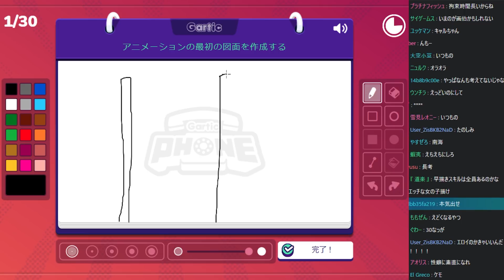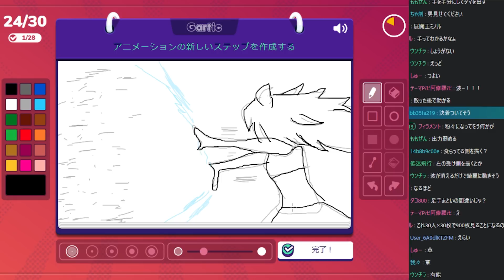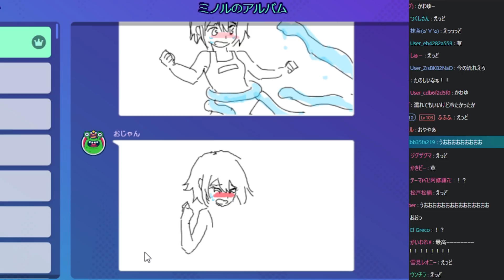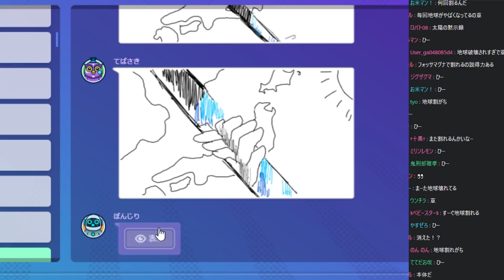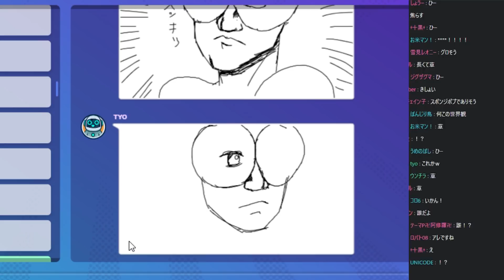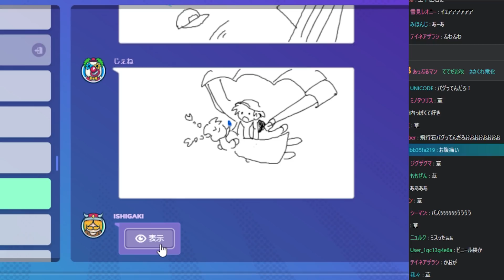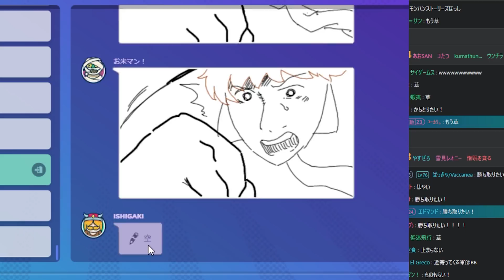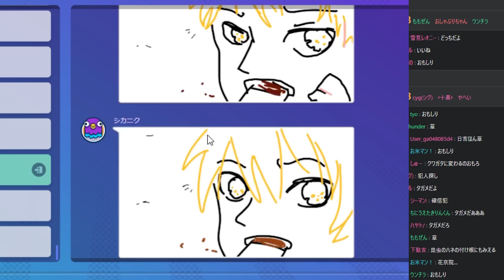絵師２９人と伝言即興アニメーション【Gartic phone】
お絵描き伝言ゲームGartic Phoneの新ルール｢アニメーション｣

サムネイラスト:ねんど様@nendo_23
編:ファルお

0:00 絵師さん募集
0:20 お絵描き
4:30 アニメーション完成

編集が難しかったので元配信でもお楽しみくださいm(_ _m